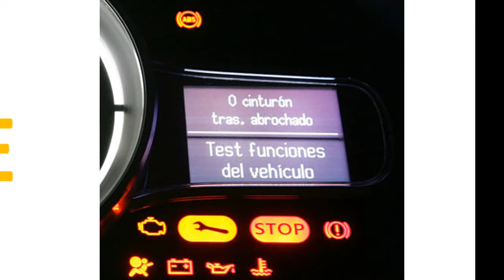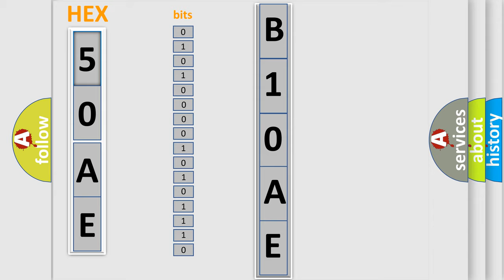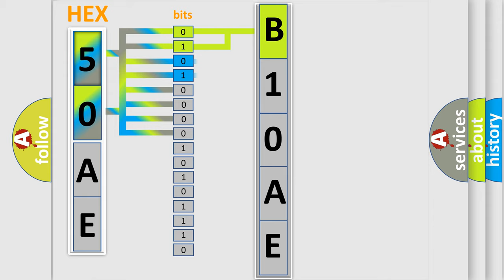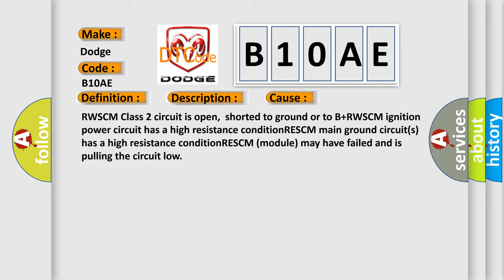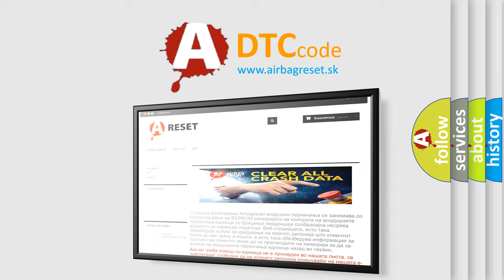DTC Dodge B10AE Short Explanation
Contents:
0:21 Basic DTC analysis according to OBD2 protocol standard.
1:48 Insight into programming
2:58 A diagnostically understandable description of the Diagnostic Trouble Code
3:05 Basic error definition

Make
Dodge
Code
B10AE
Definition
No Communication With Rear Wheel Steering Control Module
Description
Cause
RWSCM Class 2 circuit is open,  shorted to ground or to B+RWSCM ignition power circuit has a high resistance conditionRESCM main ground circuits has a high resistance conditionRESCM module may have failed and is pulling the circuit low